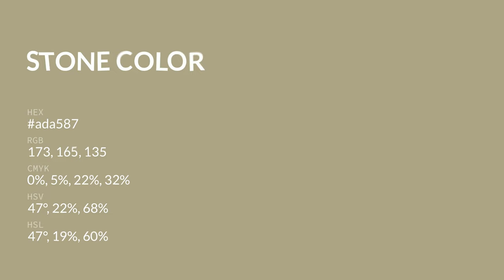Stone color ada587 hex color - Green color - Cool color ada587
What color is Stone ? ada587 hex color - Green color - Cool color ada587

Hex ada587 Color Code is also known as Stone color.

Hex ada587 Color code in RGB color code model is created after adding 67.84% red color, 64.71% green color and 52.94% blue color.
Hex ada587 Color code in CMYK color (process color) code model is generated after subtraction of 0% cyan, 4% magenta, 21% yellow and 32% black.